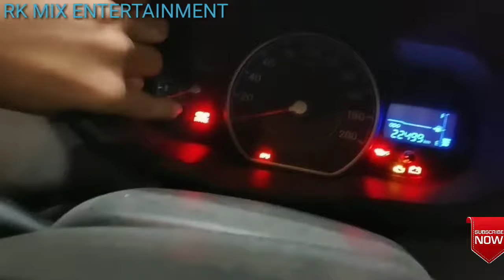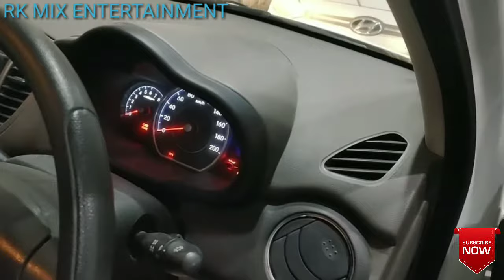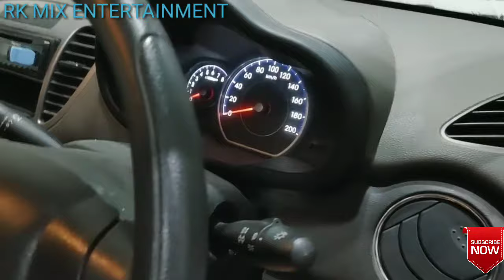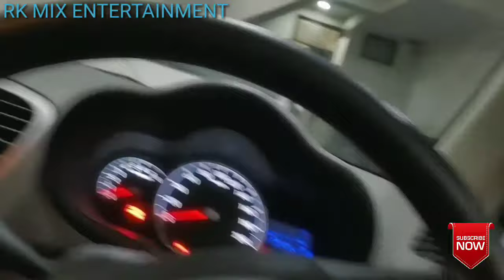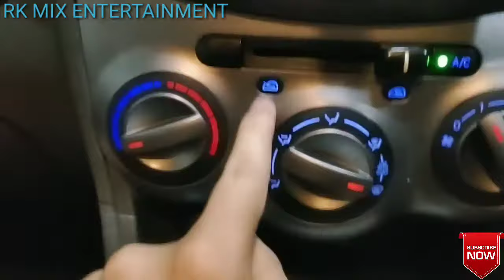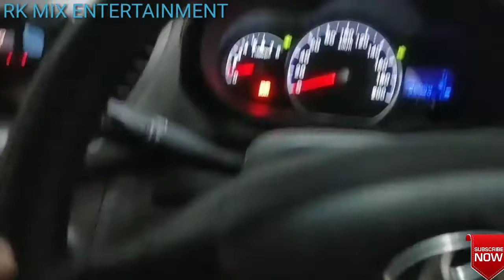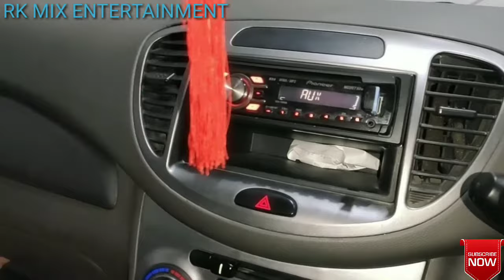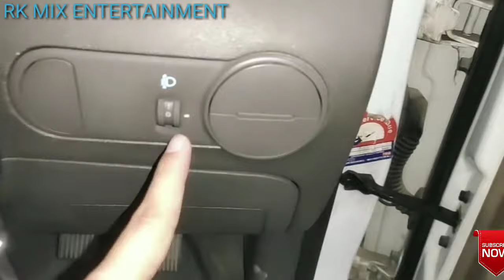Hyundai i10 कार के एक एक फंक्शन की पूरी जानकारी || Full Interior Function Knowledge Of Hyundai i10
This video shows the full knowledge of Hyundai i10 Car Interior full function step by step in hindi.